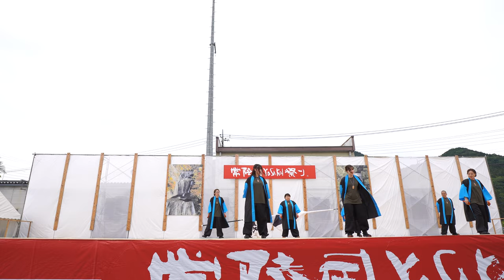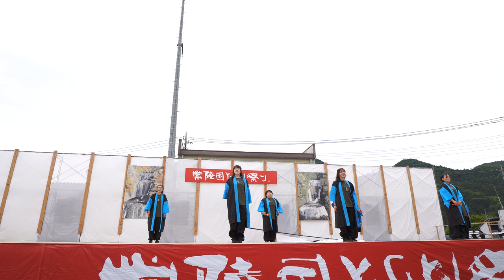里美華翠連【4K広角_APSC_100Mbps】／大子メイン会場／第21回常陸国YOSAKOI祭り（いばよさ 2日目）